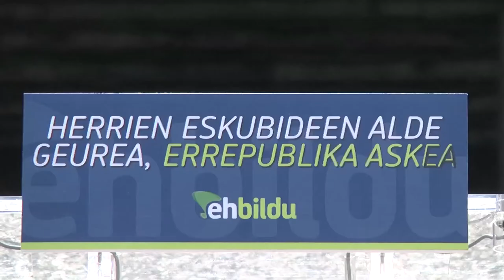19 de junio: "Herrien eskubideen alde. Geurea euskal errepublika askea!"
EH Bildu convoca movilizaciones para el próximo jueves día 19, día en el que se coronara un nuevo rey español, en las capitales de Hego Euskal Herria con el lema "Herrien eskubideen alde. Geurea euskal errepublika askea!" . EH Bildu quiere caracterizar estas movilizaciones de una manera abierta, queremos que las plazas de las capitales de Euskal Herria sean un altavoz de las reivindicaciones democráticas de nuestro pueblo frente a la monarquía y la imposición, por la democracia y el derecho a decidir de las personas y los pueblos. Así, invitamos a personas y colectivos a que el próximo día 19 compartamos espacios y reivindicaciones.